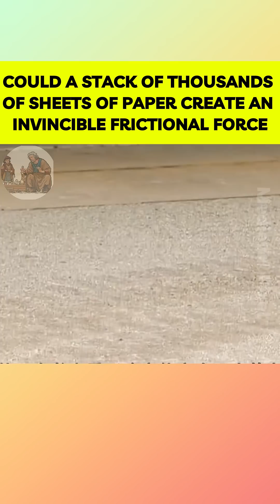COULD A STACK OF THOUSANDS OF SHEETS OF PAPER CREATE AN INVINCIBLE FRICTIONAL FORCE